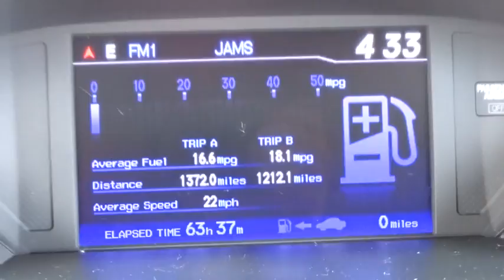2012 Honda Pilot Glenview, Des Plains, Highland Park, Elmhurst, Morton Grove, IL 51159A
Polished Metal Metallic Used 2012 Honda Pilot available in Glenview, Illinois at Castle Honda. Servicing the Des Plains, Highland Park, Elmhurst, Morton Grove, IL area.
2012 Honda Pilot EX-L - Stock#: 51159A - VIN#: 5FNYF4H56CB054661